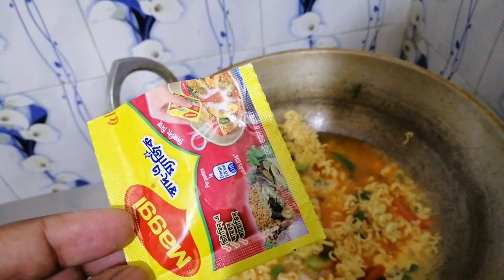৫ মিনিটে মশলাদার নুডুলস রান্না করার সহজ উপায় //Easy way to cooking spicy noodles in a 5 minute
আজ আপনাদের জন্য আমি আরেকটি রেসিপি নিয়ে আসলাম এটা খুবই অল্প সময়ে রান্না করা যায়। ছোট বড় সকলেরই খুবই পছন্দের একটা খাবার টিফিন কিংবা বিকালের নাস্তায় কোনো রকম ঝামেলা ছাড়াই মাএ ৫ মিনিটে তৈরি করে নিতে পারেন এই মজাদার নুডুলসটি।।

উপকরণ :

নুডুলস্              : ৩ প্যাকেট
পেঁয়াজ কুচি      : ১/৩ কাপ
কাঁচামরিচ         : ৪ টা
টমেটো              : ২ টা
ক্যাপসিকাম      : সামান্য কিছু
পেঁয়াজ পাতা কুচি : 3 টে. চামচ
স্বাধে ম্যাজিক মসলা :১ প্যাকেট